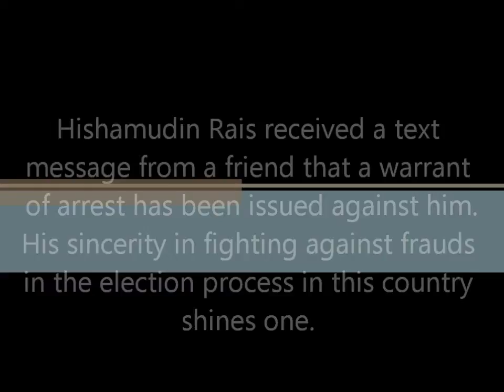Hishamudin Rais surrendered himself